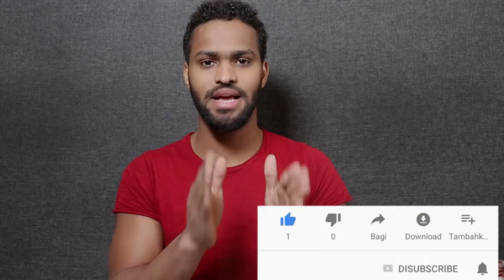Iska ilaali inaad misaanka dhaqso isaga rido